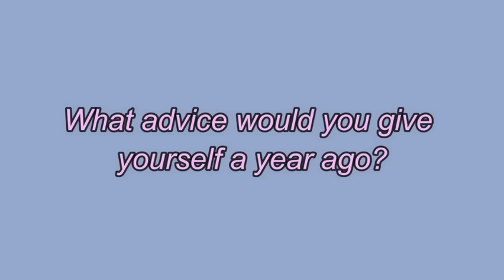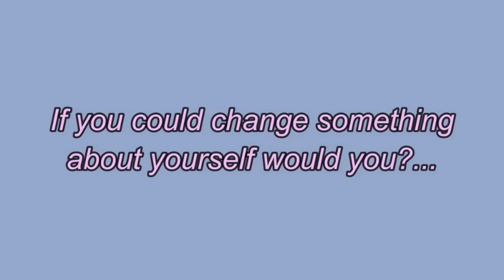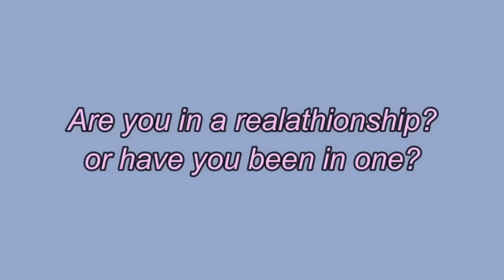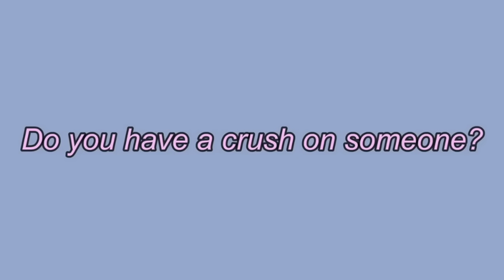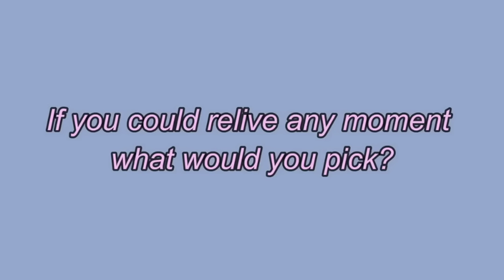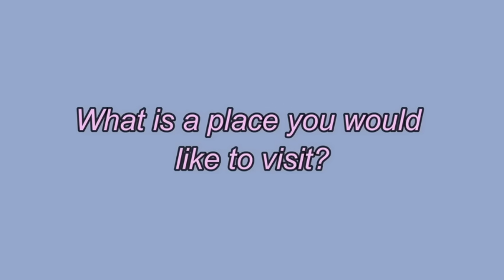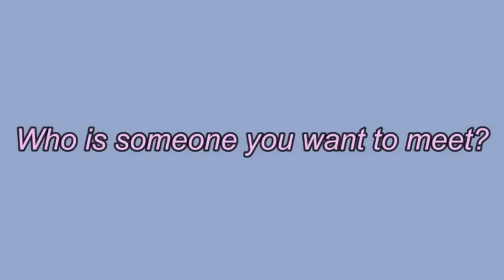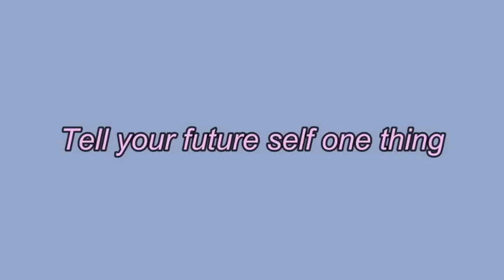same interviews every year (year 2)